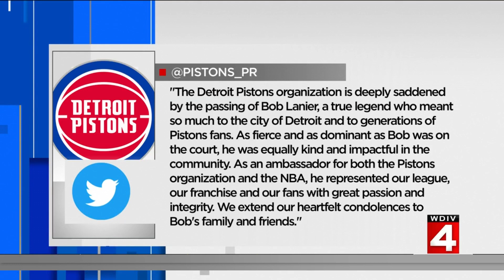Detroit Pistons legend Bob Lanier dies at age 73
Detroit Pistons great and NBA Hall of Famer Bob Lanier died on Tuesday, May 12, at the age of 73.